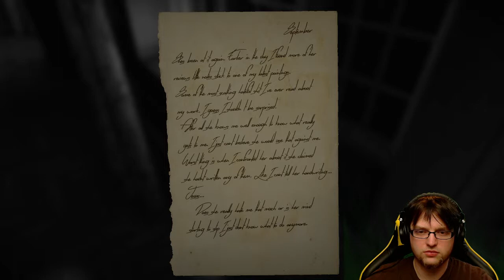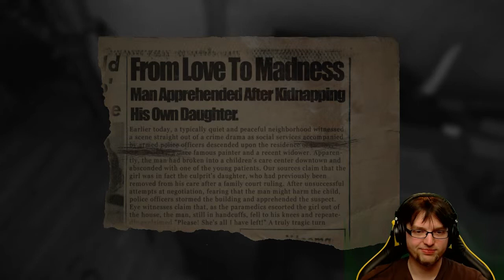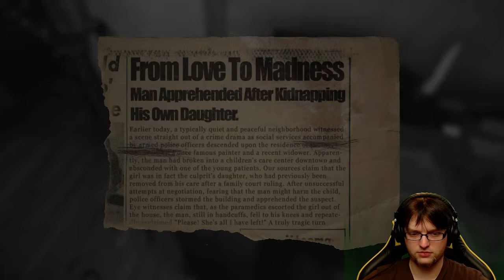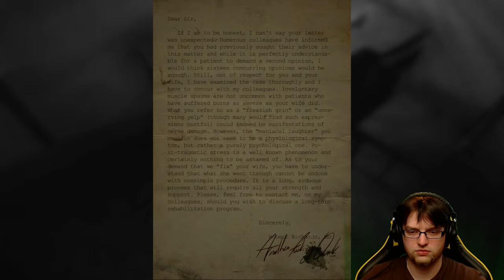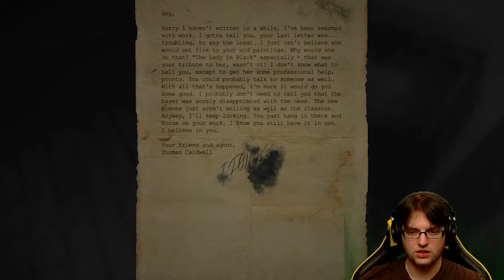[2] PT? - Now Playing - Layers of Fear (Early Access)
TLDR ► First person indie horror game where you are an artist tittering on the edge of insanity.